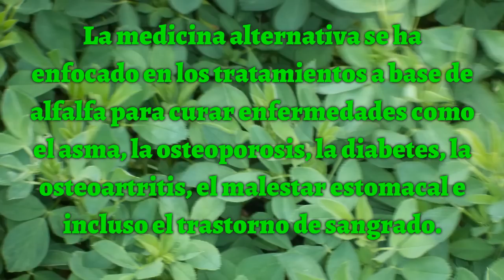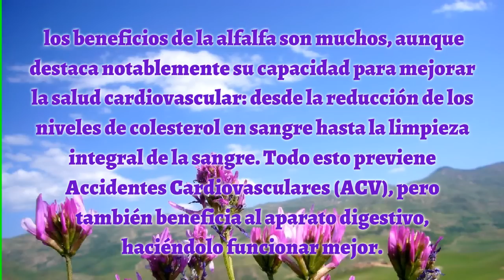Para que sirve la ALFALFA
Beneficios de esta importante hierba

Otros Videos Relacionados:
para que sirve la albahaca
para que sirve la alfalfa como planta medicinal
para se utiliza alfalfa
para que sirve la alfalfa wikipedia
para que sirve la alfalfa y como se prepara
para que sirve la alfalfa germinada
para que sirve la alfalfa yahoo
para que sirve la alfalfa de now